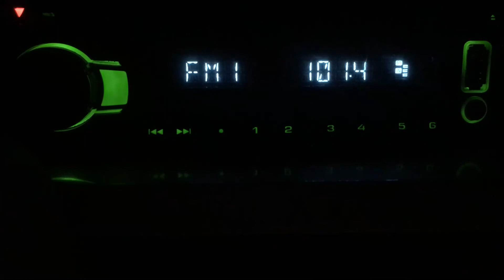[Tropo] 101.4 Восток FM г.Семей (1 КвТ, 170 м),dist 135 km. Antenna yagi 6-el. 02.12.20г.